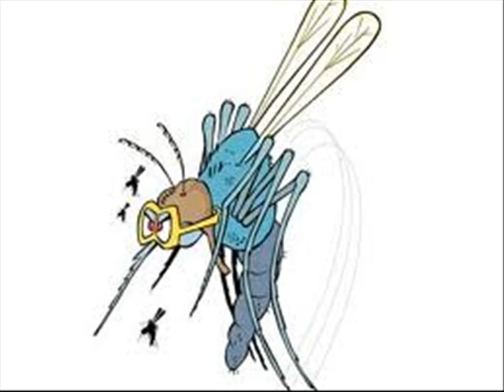George Kappa - Summer In Our City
Στίχοι - Rap / Vocals : George Kappa
Μουσική : George Kappa (Διασκευή του Summer In The City - Joe Cocker)
Πιάνο / Backing Vocals : Elia Papaioannou
Πλήκτρα : George Kappa
Παραγωγή / Sampling : George Kappa

Τα samples:
The Big Lebowski
Blade Runner
The Blues Brothers
Joe Cocker

Intro recorded at Jam2 Studio

BASEMENT STUDIO / 2013
mixed by George Kappa